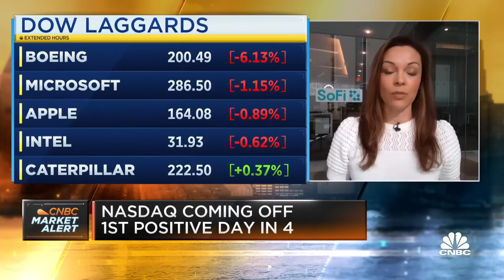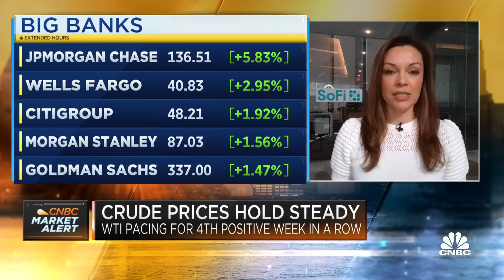Fed should pause rate hikes in May and wait for more data, says SoFi's Liz Young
Liz Young, SoFi head of investment strategy, joins 'Squawk Box' to discuss how Young absorbed the March retail sales data, Young's thoughts on the morning's bank earnings and more.